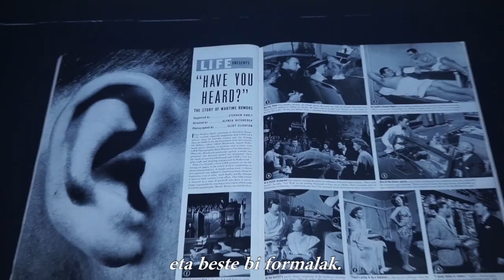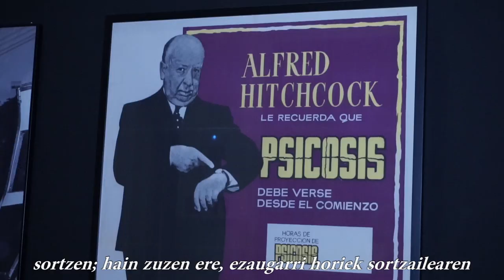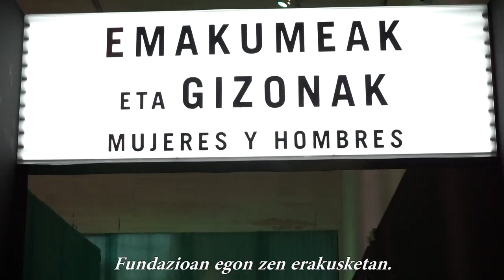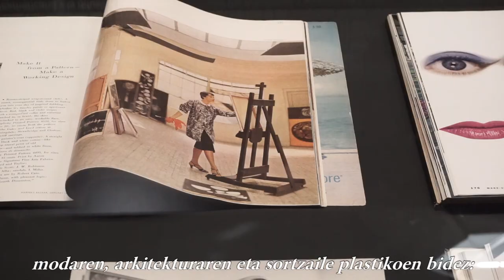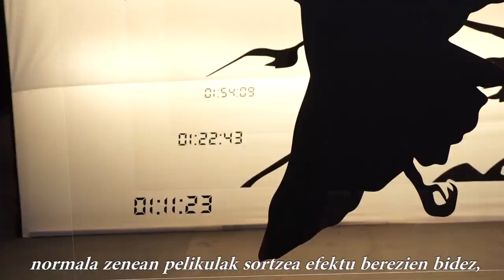"Hitchcock, suspensetik harago". Erakusketa komisarioaren hitzetan (luzea). | San Telmo Museoa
"Hitchock, suspensetik harago"ren komisarioak, Pablo Llorcak, erakusketa azaltzen du.

Erakusketa 2017ko ekainaren 16tik urriaren 1era arte egon zen ikusgai San Telmo Museoan

[ES] Pablo Llorca, comisario de la exposición "HItchcock, más allá del suspense" explica lo que las personas visitantes encontrarán en la exposición. Del 16 de junio al 1 de octubre de 2017.